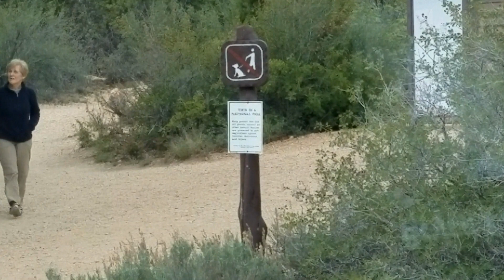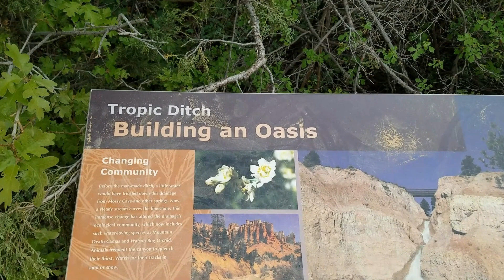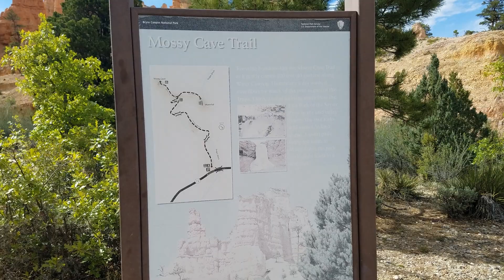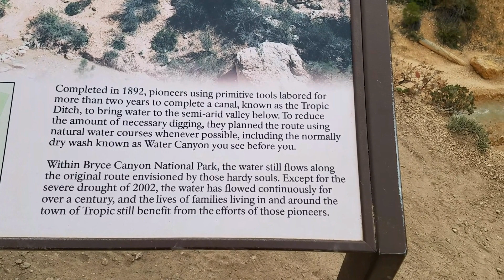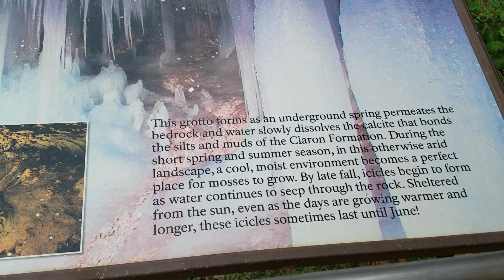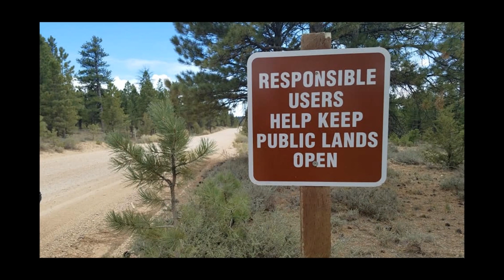Tropic Ditch- One Of My Most Favorite RV VLOGS YET!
This May Very Well Be One Of My Most Favorite RV VLOGS I Have Done To Date! Just Outside Brice Utah I Find A Beautiful Trail With A Cave And A Waterfall. You Must See It! CVK